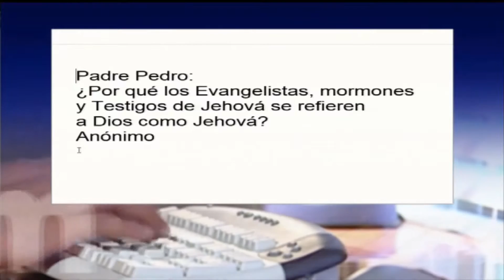Cuál es el nombre correcto para referirnos a Dios, ¿Yavé o Jehová?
Padre Pedro.